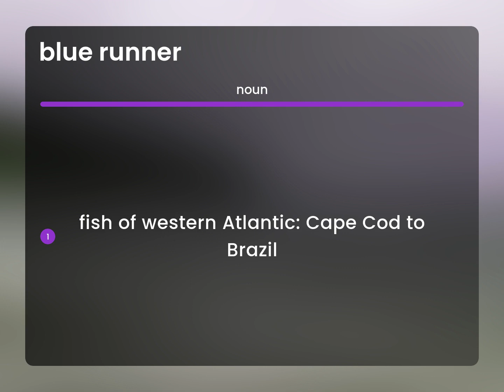Blue runner | meaning of BLUE RUNNER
What is BLUE RUNNER meaning?